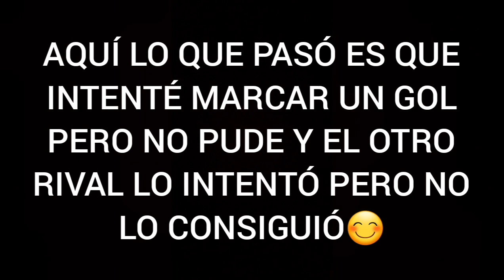ME CLASIFICÓ PARA LA HAMPIONS LEAGUE !! 😁✌🏻 - RESSANIE SPORTIVE BERKANE VS BOAVISTA - DLS 21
Seguir me en Instagram:
Estoy en Instagram como @theozardofficial. Instala la aplicación para seguir mis fotos y vídeos.